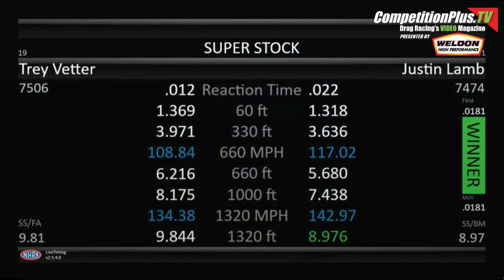SONOMANATS - GAIGE HERERRA SWEEPS THE SWING, J.R. TODD, JUST ASHLEY SCORE WINS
Gaige Herrera etched his name in NHRA history on Sunday as he became the first rider in Pro Stock Motorcycle history – and the first NHRA competitor since 2009 – to complete a sweep of the three-race NHRA Western Swing. He clinched victory at Sonoma Raceway during the 35th annual Denso NHRA Sonoma Nationals.

Justin Ashley (Top Fuel) and J.R. Todd (Funny Car) also secured wins at the 12th race of the 2023 NHRA Camping World Drag Racing Series season.